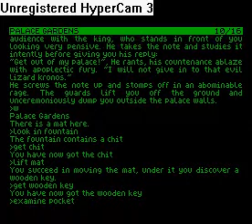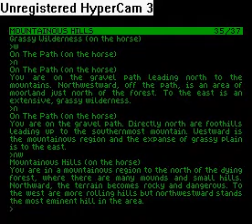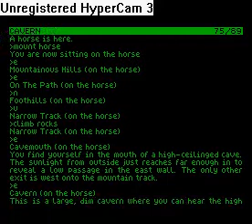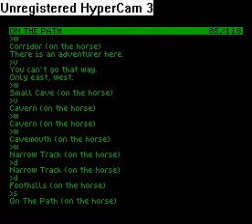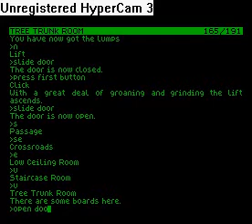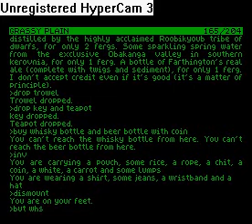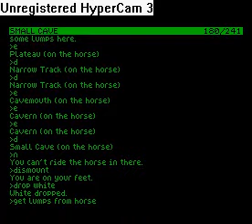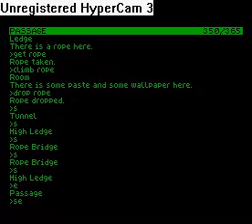The Pawn (ZX Spectrum)